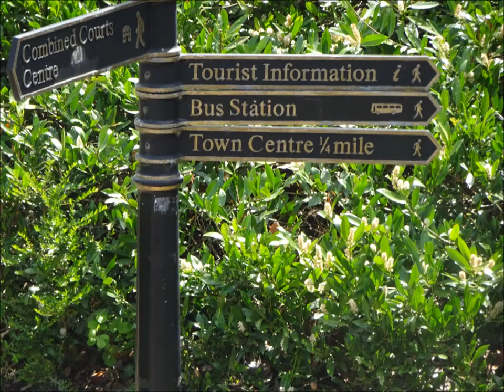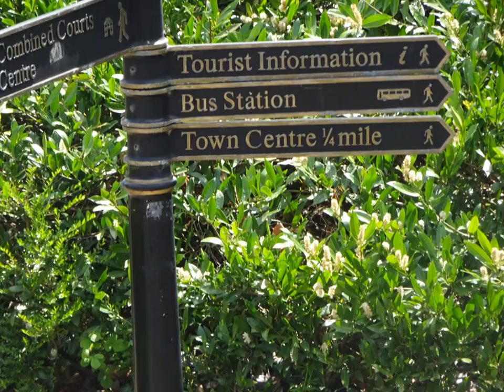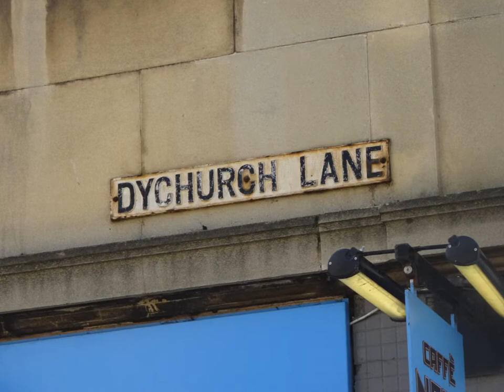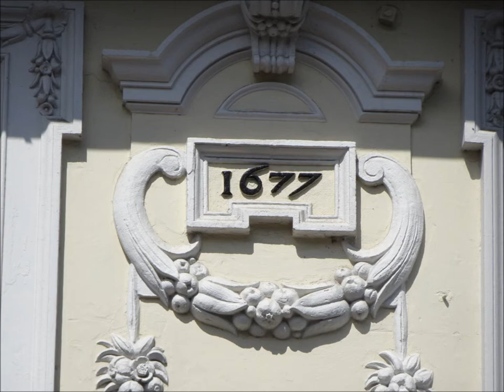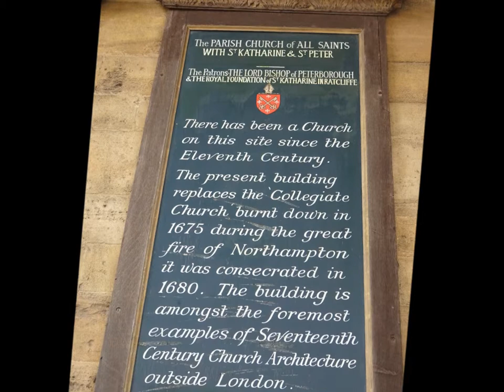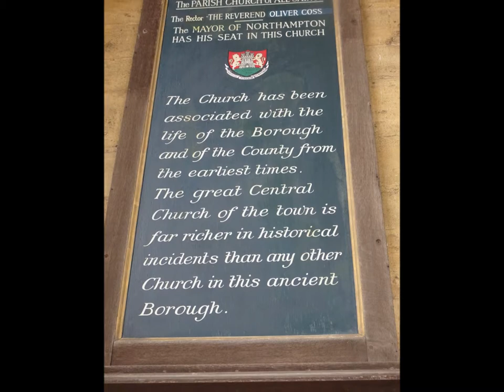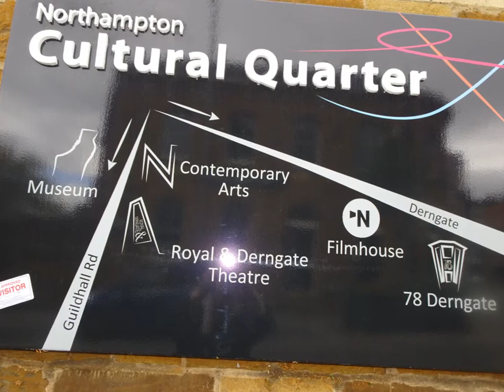The May 2019 Family Tree Trip, Part XV, Day 4,'Holy Trinity Church of Northampton' by Sheila, May 10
Holy Trinity dominates the skyline of  the town and is  also quite impressive inside but rather dark and mason-like---but the dome area  is really grand.Further along the road  there is also the grand building of the Guildhall with all its beautiful carved statues depicting significant events in history but closed  due to a private wedding---not my day--everything seems to be closed--even the museum--and the Norman church of St Peter...but a very valuable visit overall---more to come ..